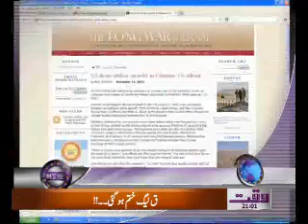Waqt News Headlines 09:00 PM 13 December 2011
Waqt News Headlines Waqt News TV 09:00 PM 13 December 2011